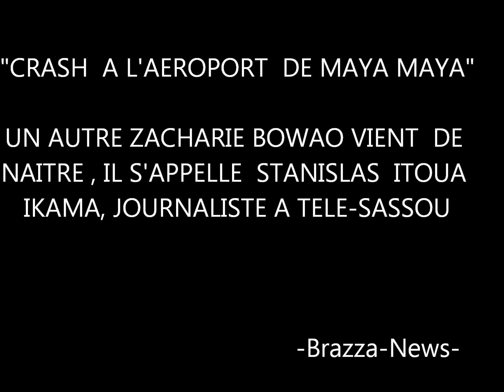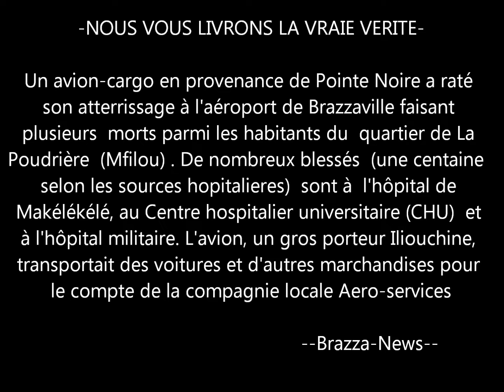CRASH D'UN AVION A BRAZZAVILLE